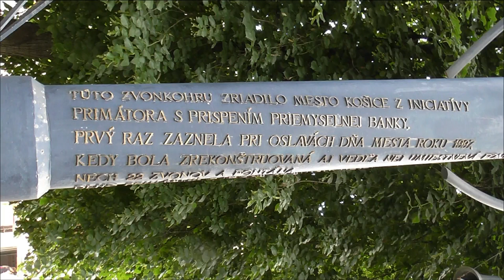Spievajúca fontána a zvonkohra pri ŠD - Košice